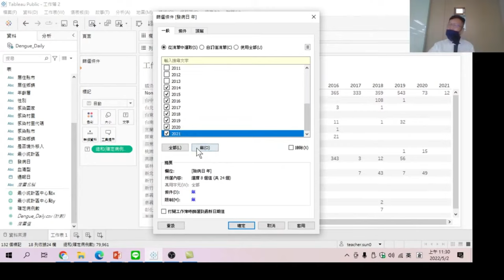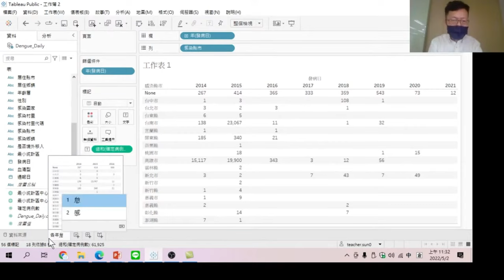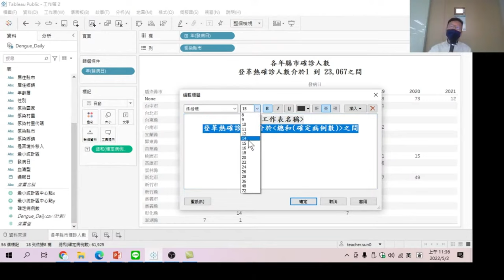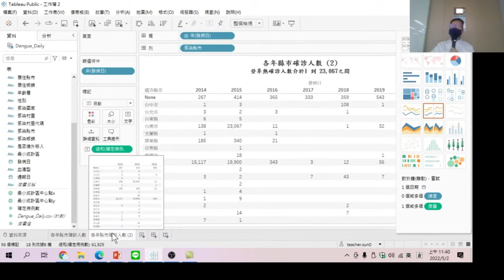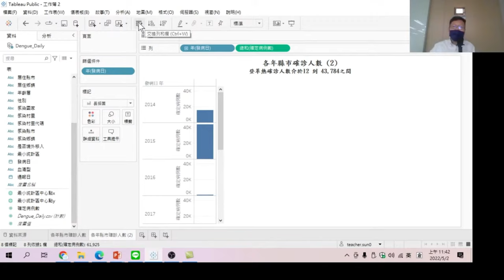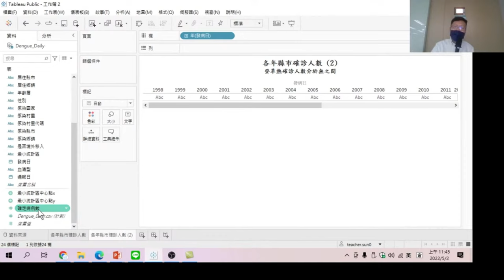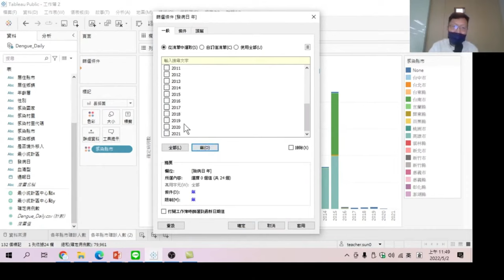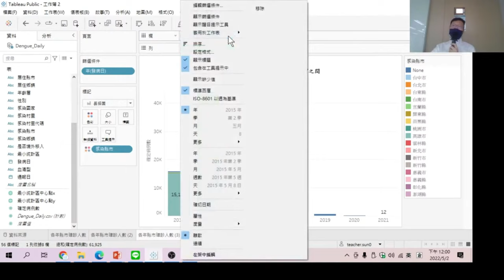如何做資料表篩選及格式設定與Excel跟Tableau的差別-Tableau資料視覺化數據分析工具應用03-以真實世界數據的互動式報表，直觀洞悉數據意義，有助於溝通，一起想決策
【課程大網】
00:00 設定圖表的篩選修件
01:40 設定工作表名稱
02:10 設定圖表名稱
02:30 設定圖說文字
03:45 標題文字及圖說文字格式設定
04:10 如何使用重覆功能多一張工作表
04:30 做出第一張統計圖表
05:00 移除不顯示的資料
05:30 將原有橫條圖改為直條圖(欄列互換)
06:20 做一張堆疊式的直條圖
06:45 清除工作表內容
07:00 做出一張以時間為X軸的直條圖 (各年感染人數統計)
07:50 圖表中加入縣市資料
08:20 加入篩選條件【年】
09:00 圖表中加入資料數值標籤
09:40 做出淡季旺季數值分析-圖表修改為以季為單位

如何做資料表篩選及格式設定與Excel跟Tableau的差別-Tableau資料視覺化數據分析工具應用03
以真實世界數據的互動式報表，直觀洞悉數據意義，有助於溝通，一起想決策-Tableau資料視覺化數據分析工具應用